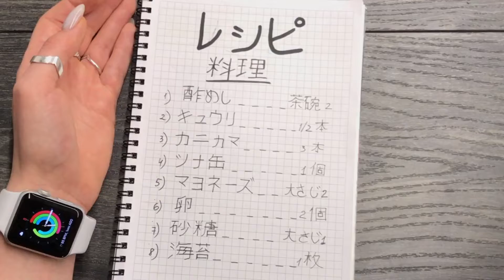google recipe sushi jp ref v3